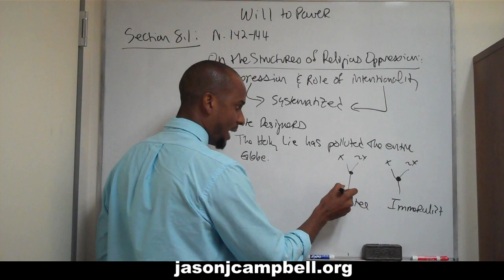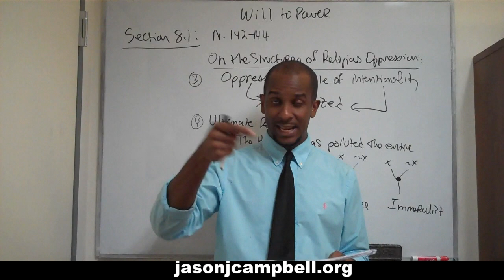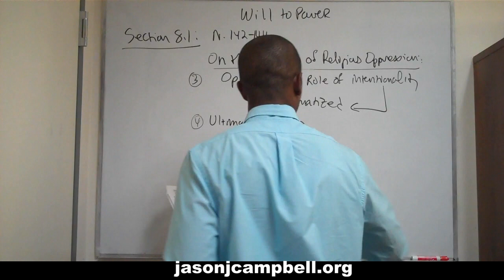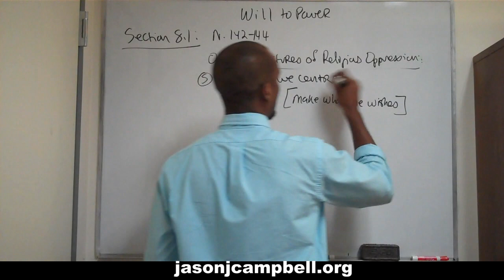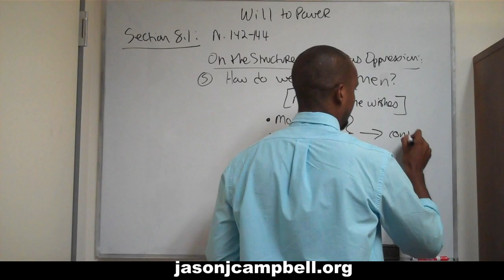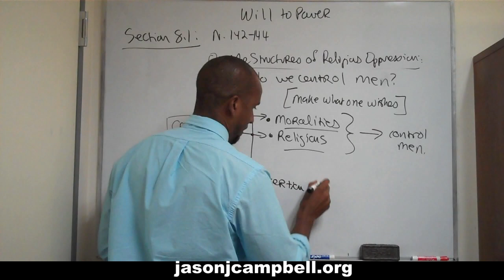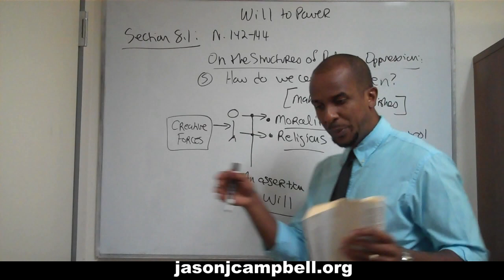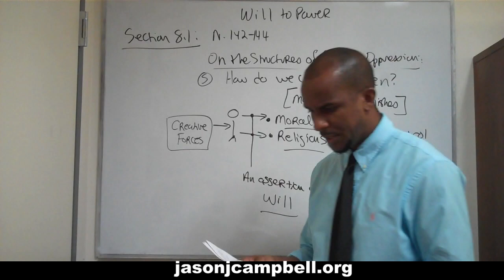108. Nietzsche Lecture: The Will to Power: Section 8.1: Notes 142-144